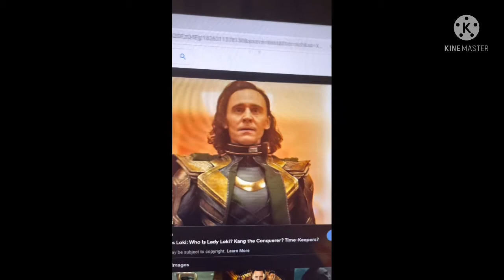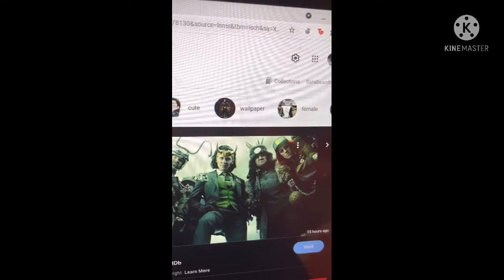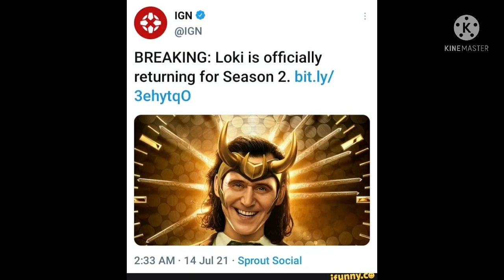Loki series review